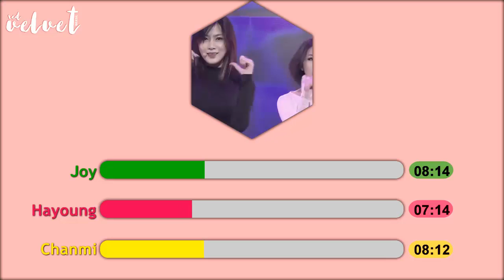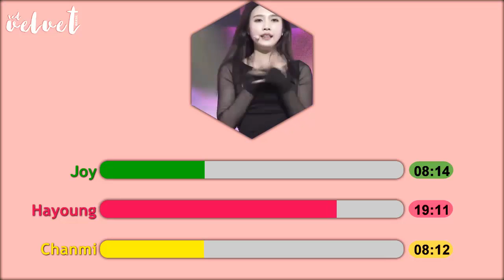Joy (Red Velvet), Hayoung (APINK), Chanmi (AOA) - Adult Ceremony [Line Distribution]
Red Velvet Brasil é sua maior e melhor fonte de informações sobre o grupo no Brasil!